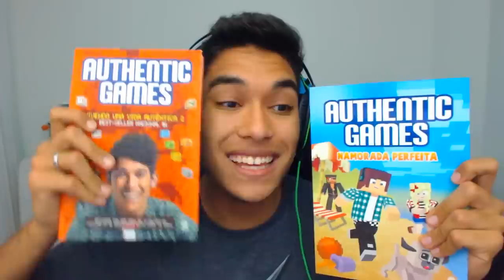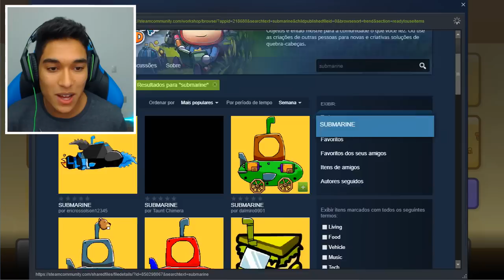O PEIXE CREEPER !! - (Scribblenauts Unlimited #3)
Authentic deve coletar o máximo de estrelas e ajudar o máximo de pessoas possíveis dentro do jogo Scribblenauts Unlimited.

x

AUTHENTIC GAMES - AVENTURAS NO CIRCO  /  Turnê 2018

A lista completa com todos os shows, você encontra aqui no

x